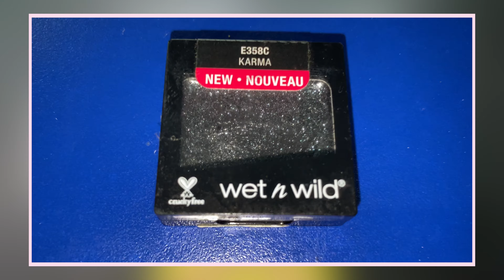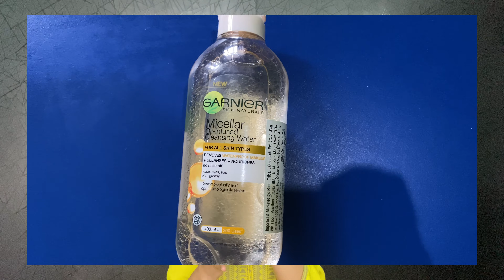My Pan Project (Hindi) | Makeup, Skincare & Hair Products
My Videos :-

I Regret Shaving my Face 😣 | Watch this Video Before Shaving your Face | No One Tells You This 😣

Fit Tuber’s choice Makeup Products | Live Makeup Testing Of Best Makeup Products In India

Fit Tuber Suggests Products | Review of Organic Toothpaste / Sunscreen / Shampoo / Comb/ Conditioner

9 Step Indian Skincare Routine | Forget Korean Skincare and Follow Ayurveda Skincare

Fit Tuber’s Choice Organic Deodorant, Apple Cider Vinegar, Epilator, Sandal Powder & Soap - Review

Facial Cleansing Massager Demo & Honest Review | Affordable Beauty & Skincare Tool From Amazon